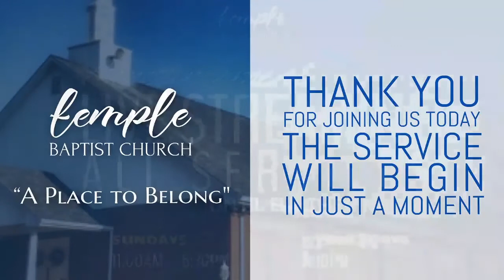Wednesday Evening Service, June 3, 2020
Wednesday Evening Service with Pastor Josh Boles